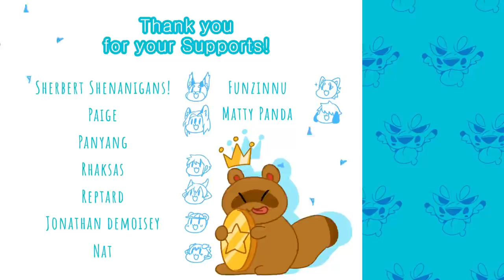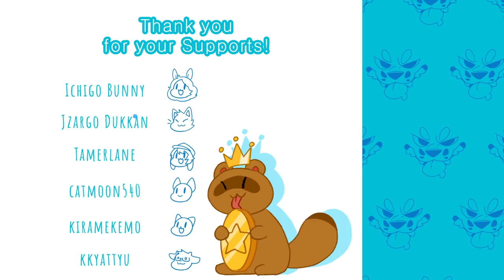Furry // meme // [[Helltaker]]